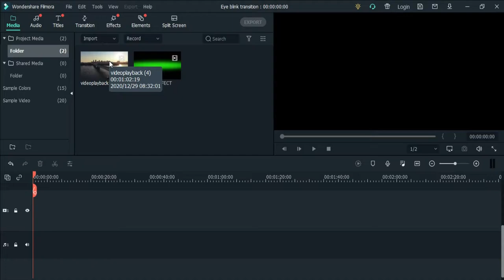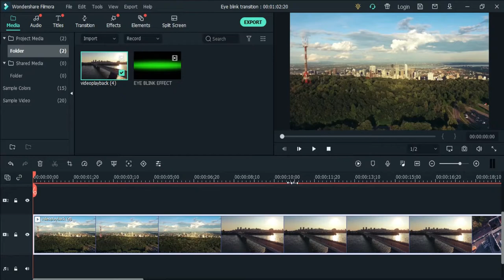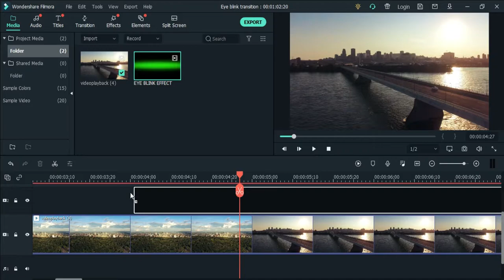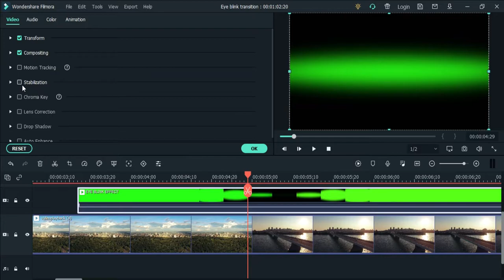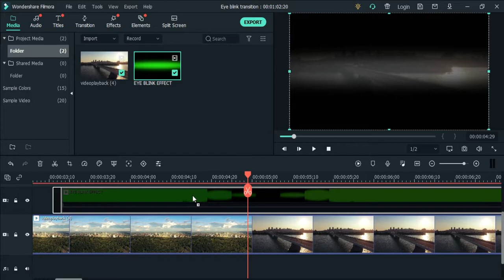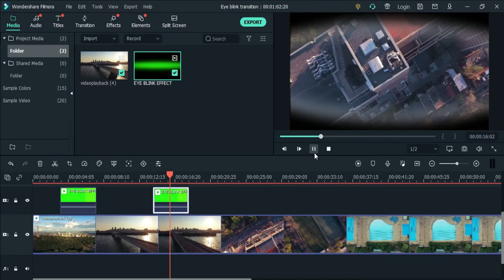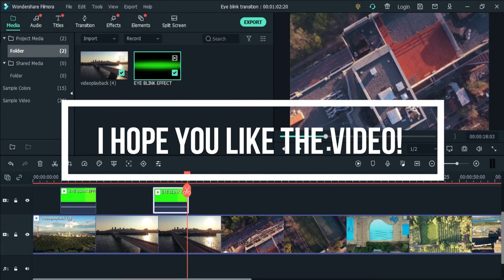How to create Eye Blink Transition Effect || FILMORA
How to create eye blink transition effect in filmora.

Blink transition.
Eye blink transition.
Transition in filmora.